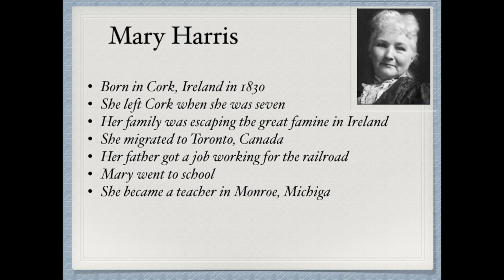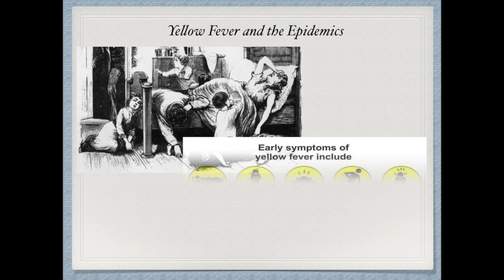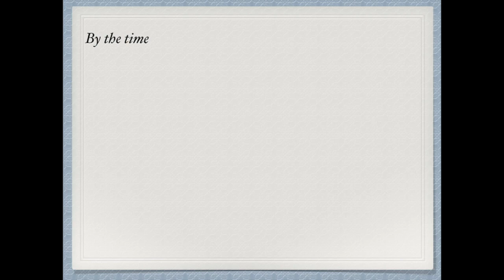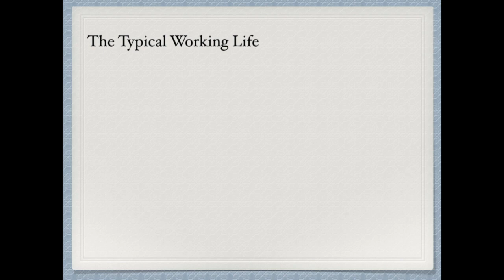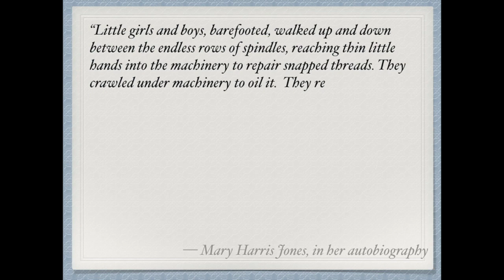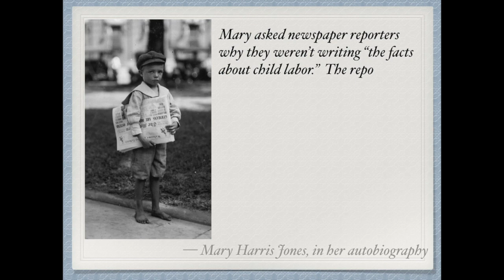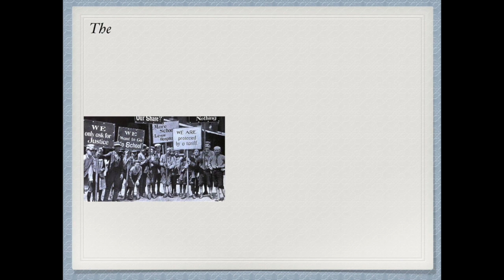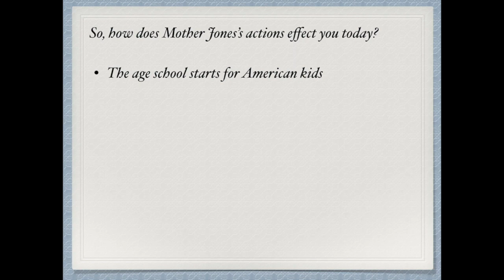Mary Harris Jones: the Children's Crusade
This is about Mary Harris Jones and the Children's crusade, which happened right after a giant pandemic!  I am a teacher and, when I get inspired, like a kid asks me a random questions, like why is paper 8 1/2 x 11.. not n8 or 9?  Well, you know I have to go find out!  Curiosity is what keeps us pumping and gives us passion!